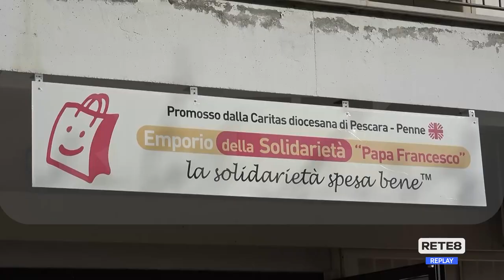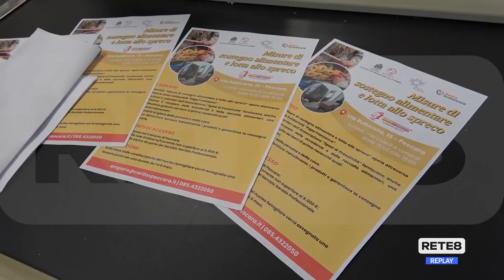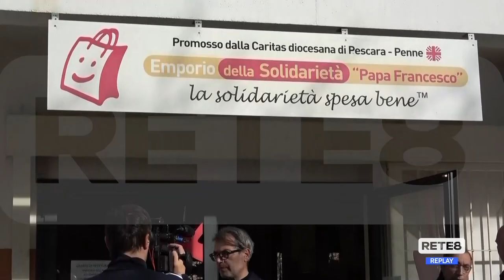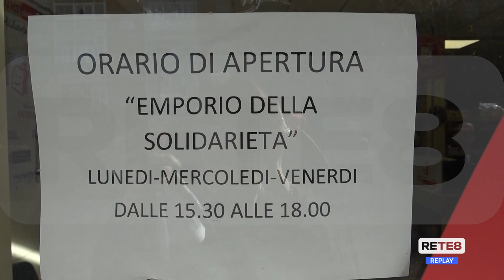Pescara - Dal comune un aiuto alle famiglie bisognose